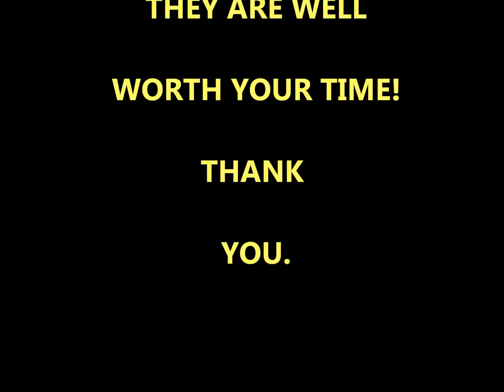ART CLASSES & ART GALLERY SHOPS IN LA QUINTA, CA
Are you looking for unique artistic gifts, paintings, jewelry and sculptures? Would you like to take a class in making any of these things? Here are three La Quinta locations for you to enjoy shopping and learning new creative skills.